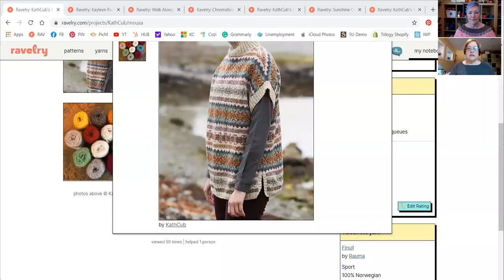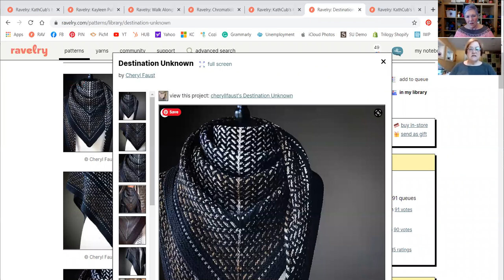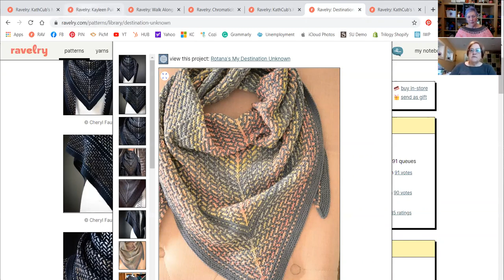On the Needles Episode 17: We Have Finished Objects!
Nancy Olfs (from Trilogy Yarns) and knitting blogger Kathleen Cubley (from Knitter's Pride) talk all things yarn and knitting. This episode's highlights:

Nancy is wearing Zweig by Caitlin Hunter
Yarn: Trilogy Yarns Fingering in Blush and a natural Yak fiber

Kathleen is wearing Sunshine Coast by Heidi Kirrmaier
Yarn: Kelbourne Woolens Scout in Granite Heather

FINISHED OBJECTS

Ross by Ross Rochester
Yarn: Trilogy Yarns Sportacular in Blush and Fluff in Unicorn Farts

Stripes! by Andrea Mowry
Yarn: Woolfolk SNO in #19#20 (brownish) and 00+28 (pinkish)

Vanilla Socks
Yarn: Trilogy Plush in Oyster Shell

On the Road Pullover by Eweknit Toronto
Yarn: Trilogy Sportacular in Goldendrod and Beaver

Destination Unknown by Cheryl Faust
Yarn: Trilogy Fingering in Oyster Shell and Wicked

Hitchhiker by Martina Behm
Yarn: Ombre by Katia in Reds

SHOP NEWS

Ineluctable: adj, early 17th century. Unable to be resisted or avoided.

Follow Kathleen on Instagram @kathcub
Follow Nancy on Instagram @trilogyyarns
Follow the podcast on Instagram @ontheneedlespodcast